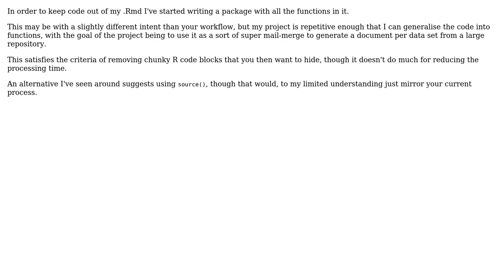Software Engineering: Where to place the R code for R+Sweave+LaTeX workflow (2 Solutions!!)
Software Engineering: Where to place the R code for R+Sweave+LaTeX workflow

With thanks & praise to God, and with thanks to the many people who have made this project possible! | Content (except music & images) licensed under CC BY-SA | Music | Images & others | With thanks to user Fr. user DaveRGP user Clayton Stanley and the Stack Exchange Network Trademarks are property of their respective owners. You are responsible for your own actions.